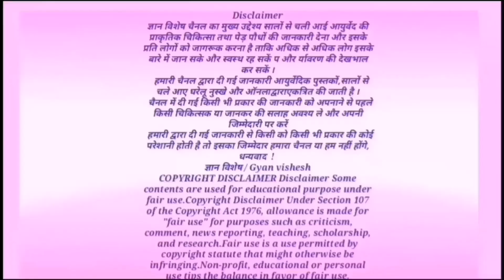कहीं भी मिल जाए गुड़हल जल्दी से तोड़कर पास रख लो,लाखों में है इसके फायदे जानकर होश उड़ जाएगा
गुड़हल के फायदे
धन्यवाद!